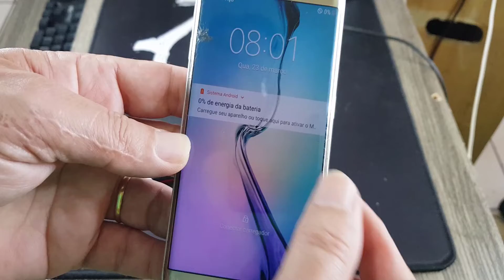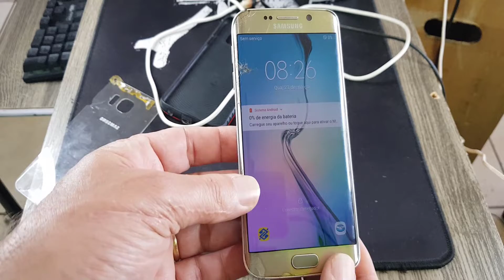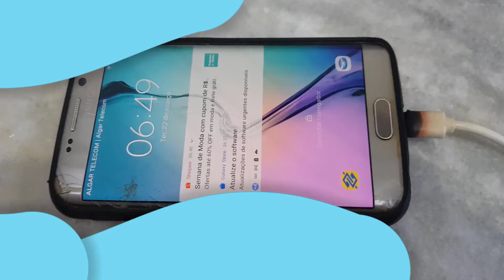Carregamento de Celular: Cuidado Isso Pode Acontecer Com Você?